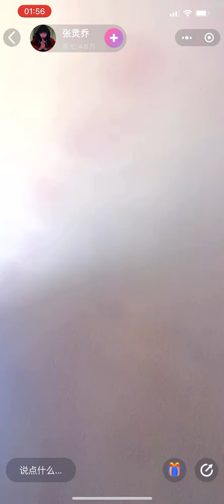2 June 2022 小户外 日本🇯🇵馆 靈異👻 片段 下集 先走出來再說，明天晚上要用三阴🩸試一下吧⋯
小哥 今天希望可以收了這個👻加油
今天晚上只有三次机会，用啟明灯，定不住就没办法了。👻娃娃出现三次，第三次定住了，小哥玄🔥打了，但是她跑了。明天小哥用三阴🩸来引，再试一试⋯

2 June 2022 小哥户外 日本🇯🇵馆  靈異👻 片段 下集 先走出來再說，明天晚上要用三阴🩸試一下吧⋯